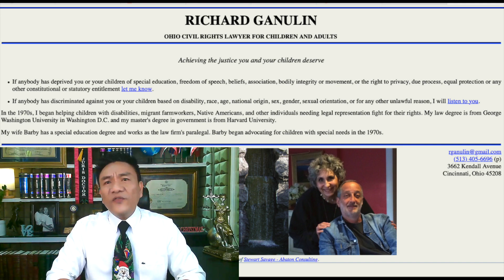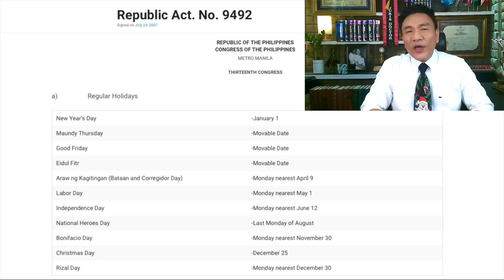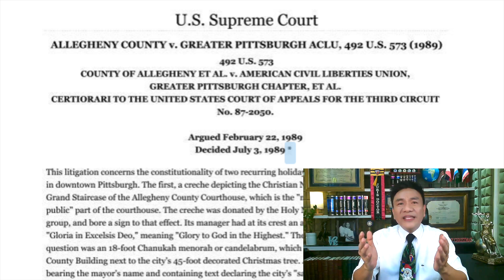Is Christmas Unconstitutional?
In this video, Creator/Vlogger Leonard “Nard” Mann shares his insights on some constitutional issues concerning the celebration of Christmas on December 25. Is Republic Act No. 9492, which made Christmas Day, or December 25, as one of the national regular holidays, amounts to a government endorsement of Christianity, in violation of the Establishment Clause? Is it constitutional?

Find out all the answers by watching this video!

Thank you, Merry Christmas to those who believe and observe it, and Happy Holidays to everyone else!!

Nard Mann is a Filipino lawyer, private law practitioner, and a law professor in the Mindanao State University (MSU) College of Law, General Santos City & Marawi Campuses, and the Notre Dame of Marbel University (NDMU) College of Law, Koronadal City, Mindanao, Philippines. He lives in General Santos City with his lovely wife, Ma. Lourdes “Leng” Fernandez, and their two beautiful daughters, Liz Abigail (Abby) and Liz Adrielle (Addy).

Credits:

Few lines of “Pasko na Sinta ko” by Gary Valenciano.
Few lines of “Christmas in Our Hearts” by Jose Mari Chan.

1. The First Noel - Quincas Moreira
2. Holly Dazed - RKVC
3. Sound Off Alert-March - United States Marine Band
4. Christmas Chores - RKVC
5. Joy to the World - Quincas Moreira
6. We Wish You a Merry Christmas - Twin Musicom
7. Carol of the Bells - Quincas Moreira
8. 12 Days of Christmas (Instrumental) - Jingle Punks
9. Deck the Halls (Vocals) - Jingle Punks
10. American Idle - RKVC
11. Two Little Bums - The Great North Sound Society
12. Summer of 1984 - RKVC

WITH ATTRIBUTIONS:

🎵 Track Info:
Title: Home by Vlad Gluschenko
Genre and Mood: Pop + Bright

🎵 Track Info:
Title: Cherubs by Josh Woodward

🎵 Track Info:
Title: Christmas Magic
Artist: Igor Khainskyi
Genre: Holiday
Mood: Inspirational

Sound Effects:

1. Goofy Spring Bounces
2. Prop Plane Fly
3. Radio Static